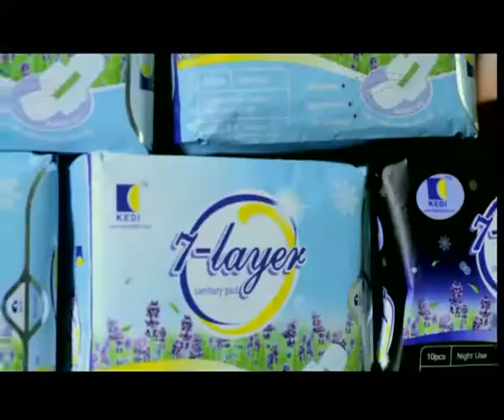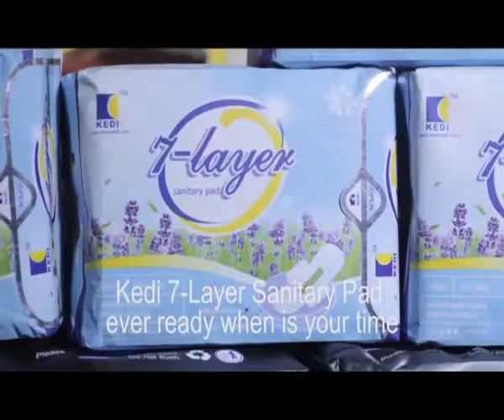KEDI 7-LAYER SANITARY PAD VIDEO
Get to know about our 7-layer sanitary pad with this video!